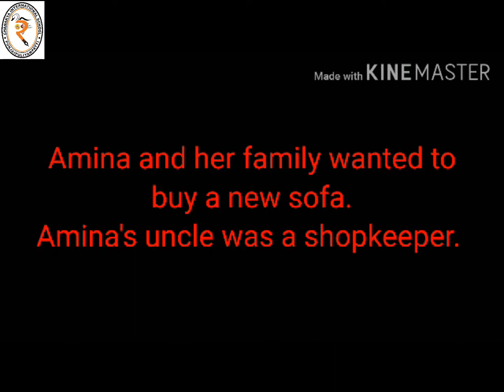Grade 1 English ( Part 1)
Grade - 1
Subject:  English ( Part 1)
Lesson: 5
Topic: Hide and sleep
Date: 07/12/2020